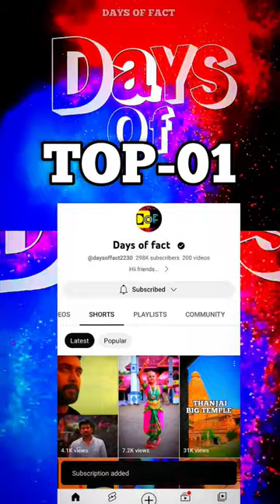💥INDIA BIGGEST TOP10 WATER AMUSEMENT THEME PARK LIST 💢💢💢❤️💢💢